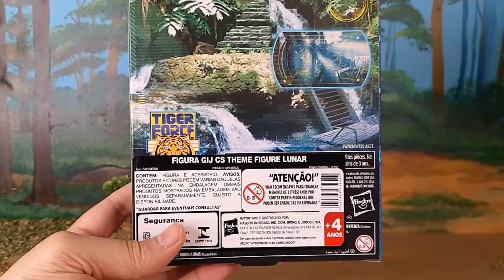Outback Tiger Force G.I. Joe Classified Action Figure Review PT-BR